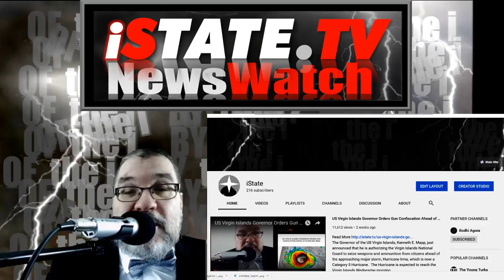Catalonia Pro Independence Activists Clash with Spain Over Catalan Independence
Catalonia’s Fight for Independence from Spain

Before I begin my report on what’s going on in Catalan, let me preface this report by saying, “Do you want to radicalize and grow the Catalan Secessionist movement?  Because THIS is how you radicalize and grow the Catalan Secessionist movement.”

And now, let the reporting begin.

For those of you following the whole Catalan fight for independence, you know this is a story that goes back centuries.  It is a tale tangled with a complexity that would rival the bureaucratic entanglements you might find in Kafka’s “The Castle.”  To wit, this quote from the book seems very apropos to the events of today, “One of the operating principles of authorities is that the possibility of error is simply not taken into account. This principle is justified by the excellence of the entire organization and is also necessary if matters are to be discharged with the utmost rapidity.”

This report is not so much about the specifics of the Catalan fight for independence as it is about the actions taken recently by the Spanish government to cut the process off right here and right now, to nip it in the proverbial bud.

One key point to take into consideration is this, the Catalan region is responsible for nearly 20 percent of the Spanish economy and contains 7.5 million people.  Catalan is a valuable jewel in the Spanish State.  The Spanish State simply cannot allow Catalonia to secede.

The Catalans are calling for a referendum on whether to leave Spain and declare themselves sovereign.  The referendum is scheduled to happen on October 1st of this year, 2017.  The Spanish High Court, called the Constitutional Court, struck down the Catalan law that made the referendum possible.  That ruling came on September 7th, 2017.

This followed a statement by the Spanish Prime Minister, Mariano Rajoy, a couple of days earlier that made it clear the Spanish National government was in no mood to “allow” the Catalans to disassociate from their State.